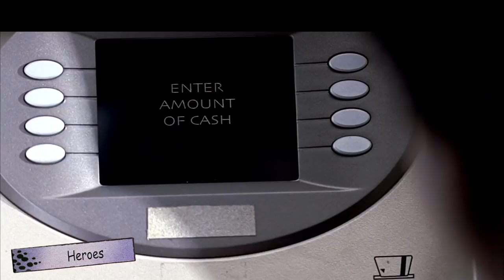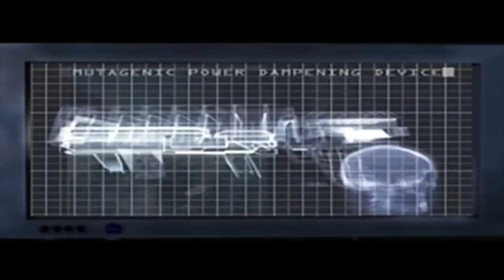5 Best Super Powers To Have In Real Life